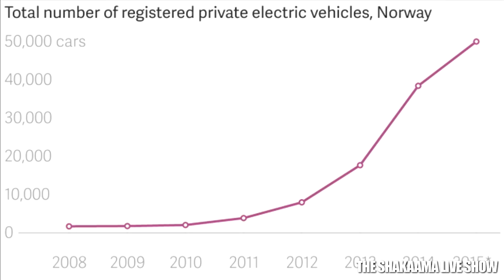Norway’s Electric-Car Incentives Were so Good They had to be Stopped